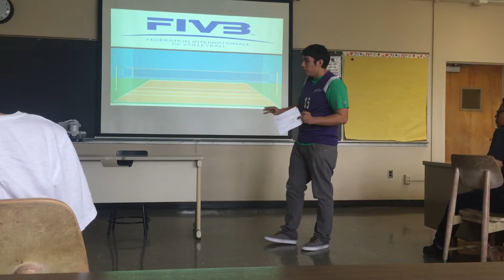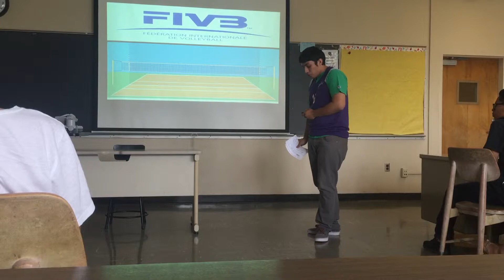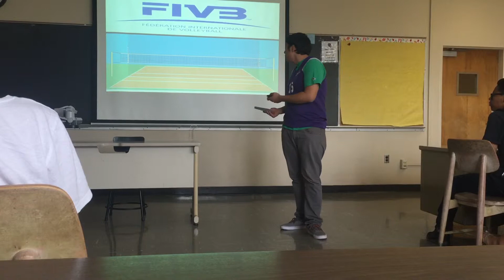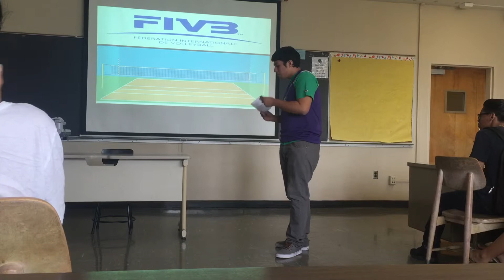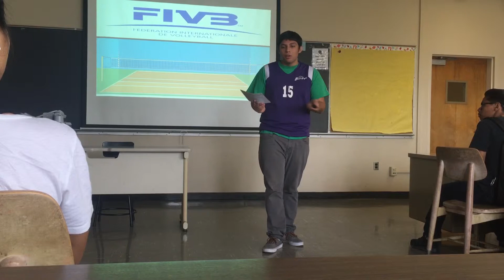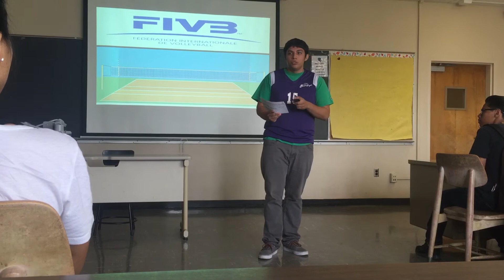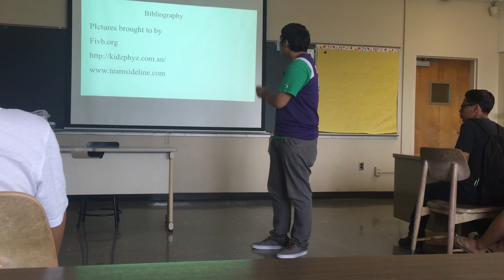Ismael Esquivias Informative Speech